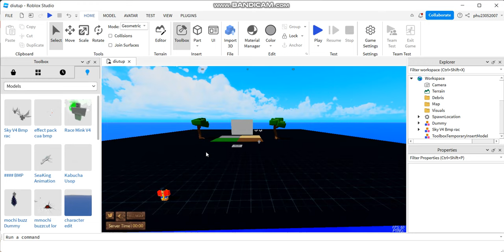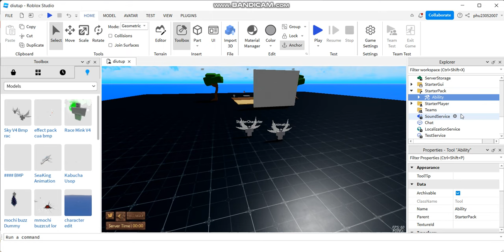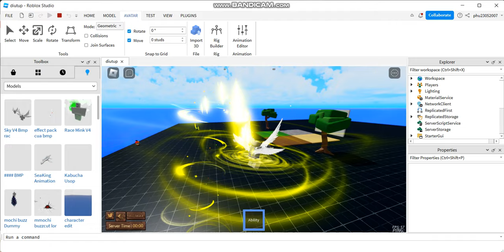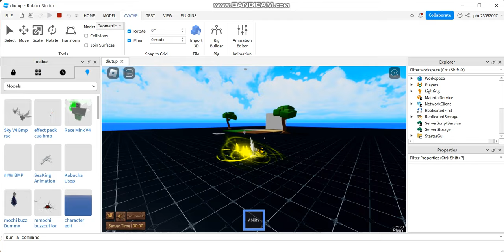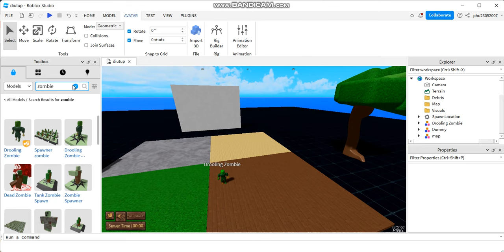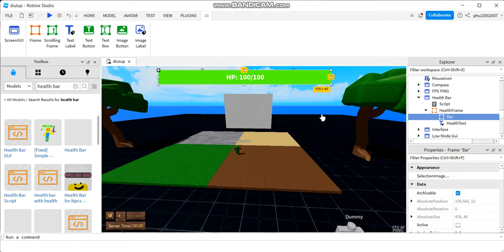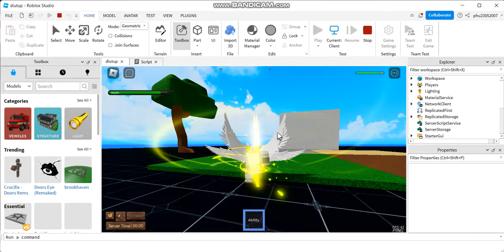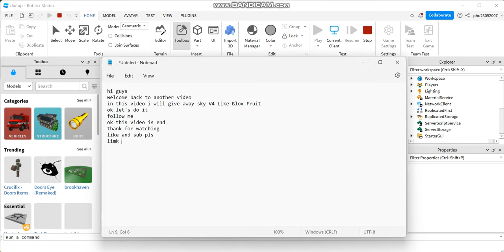[Roblox Studio] Give Away Sky V4 (Race Awakening)